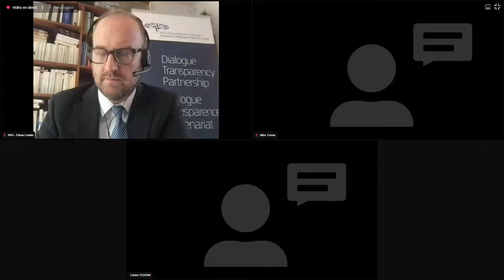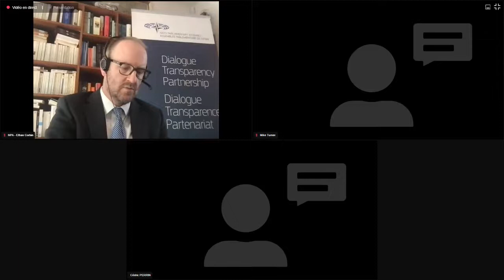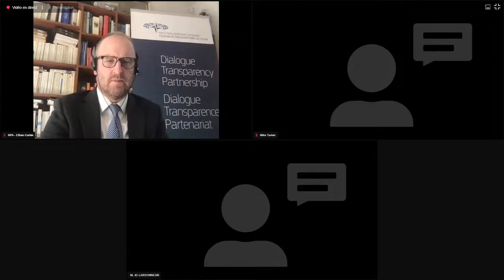Online Spring Session 2021 - Defence and Security Committee Meeting